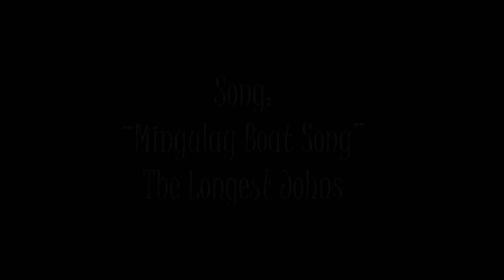Time lapse on Pico & Faial 2022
Keeping up with the tradition! Third time, but now also a bit from of the island Faial (the only sunrise in the video).

Music by the Longest Johns, "The Mingulay Boat Song" from their album 'Between wind and water'. Sang it a lot on the whale watching trips because singing helps against my sea-sickness!